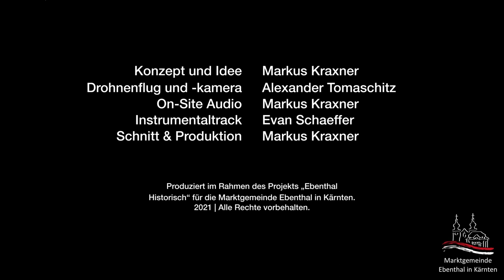Wallanlage/Reiterhof | Ebenthal Historisch 2021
Ein Rundumblick über die historisch bedeutenden Überreste einer Wallanlage/eines Reiterhofs in Ebenthal in Kärnten.

Weitere Informationen finden sich auf der Website der Marktgemeinde Ebenthal in Kärnten im Abschnitt Kunst und Kultur